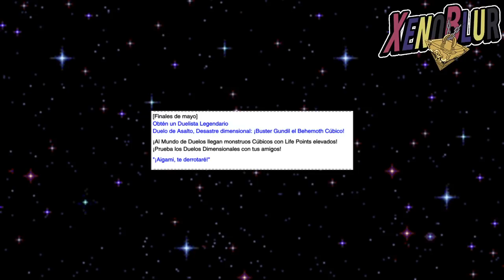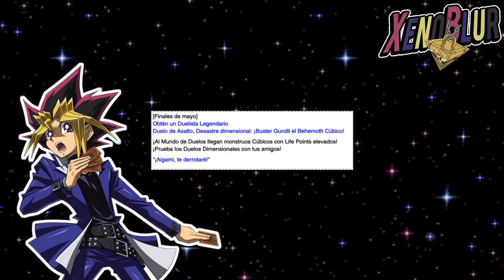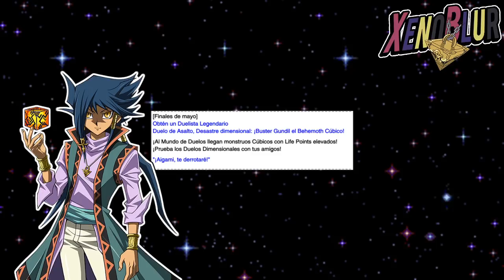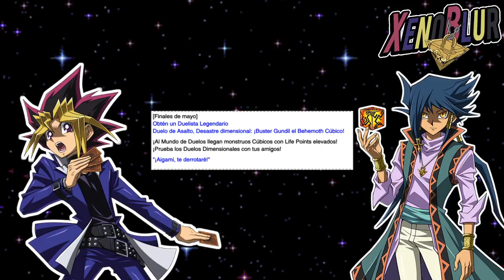Yugi Muto o Aigami ¿Quien sera DESBLOQUEABLE? DISCUSIÓN | Yu-Gi-Oh! Duel Links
La gran incógnita entre Aigami y Yugi muto como personaje desbloqueable esta abierta